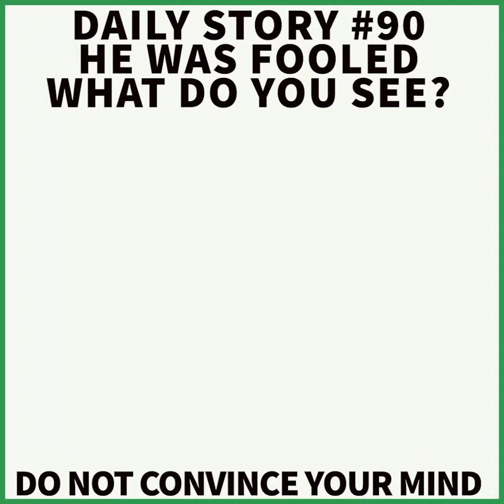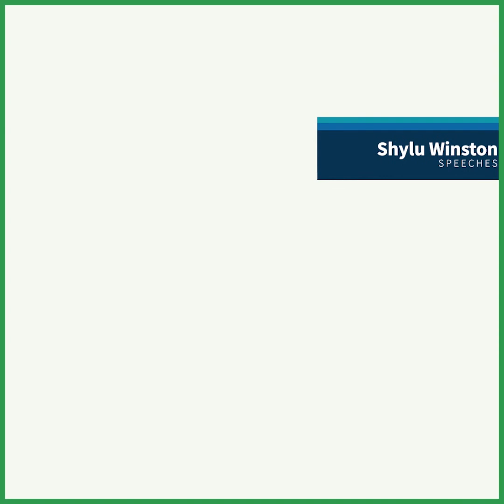He was fooled | What do you see?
DailyStory He was fooled
DailyJoke What do you see?